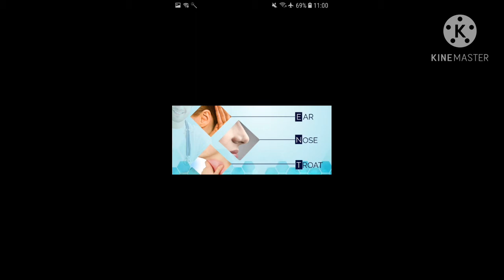SEHAT KI BAAT HAMARE SATH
खांसी में आराम नहीं-गला भी रहता है खराब, जानें-कारण और बचाव